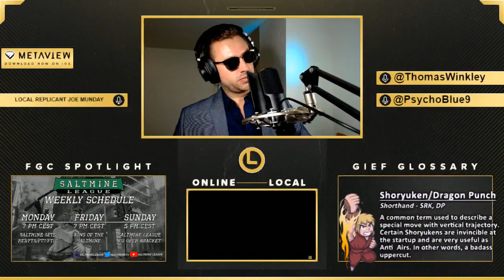SFV Metaview Monday: FluxWaveZ (R.Mika) vs Hermes Venatori (Cammy)